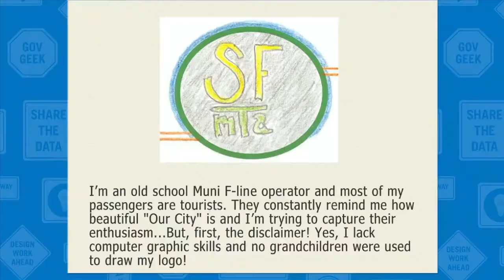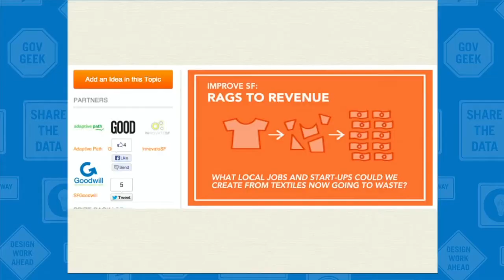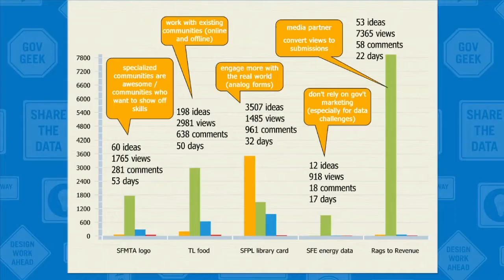CfA Summit 2013 | Institutionalizing Innovation | Shannon Spanhake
Shannon Spanhake talks about Institutionalizing Innovation at CfA Summit 2013